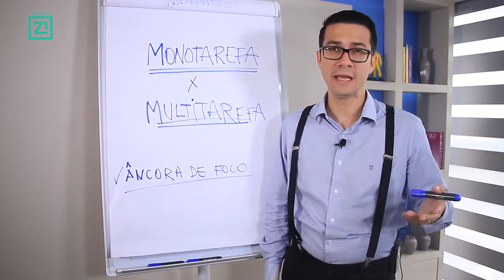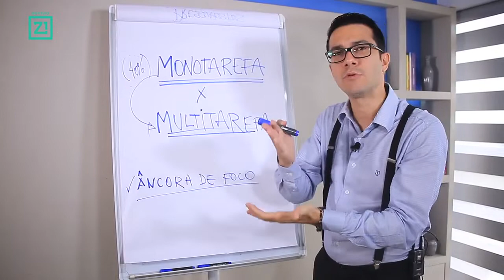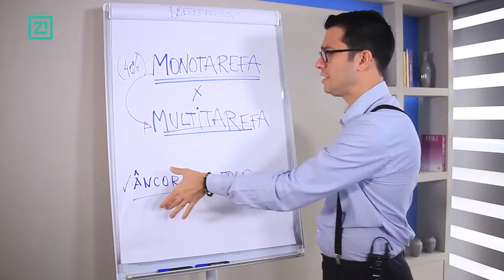16 Qual o seu perfil de produtividade